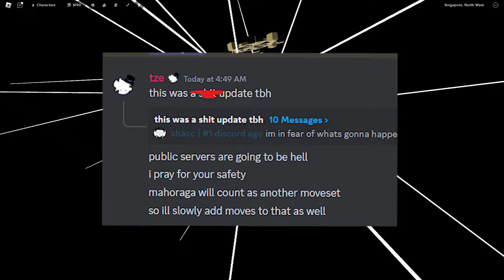NEW MAHORAGA MOVESETS... (Jujutsu Shenanigans)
MAHORAGA IS NOT FINISHED... (Jujutsu Shenanigans) new movesets coming
MAHORAGA'S MOVESETS... (Jujutsu Shenanigans) WHEEL IDEAS
MAHORAGA Domain Expansion (Jujutsu Shenanigans)
Gojo's DEATH Domain Expansion (Jujutsu Shenanigans)
Yuta's Domain Expansion (Jujutsu Shenanigans)
roblox jujutsu shenanigans Yuta Okkatsu Domain Expansion fanmade